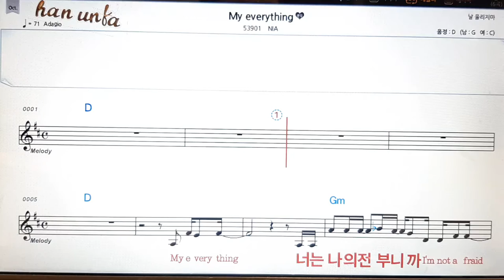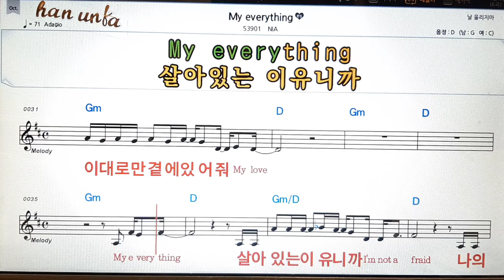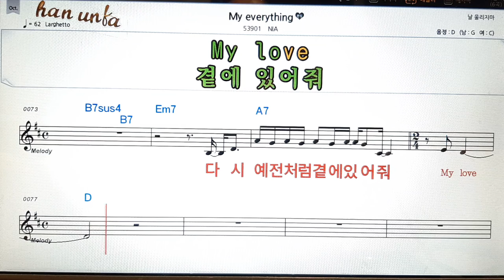My everything/Nia👍노래 반주, 코드 악보,가라오케💋Karaoke*Sheet Music*Chord*MR